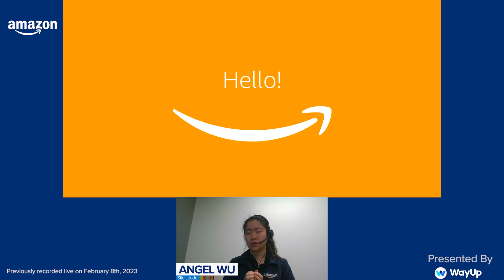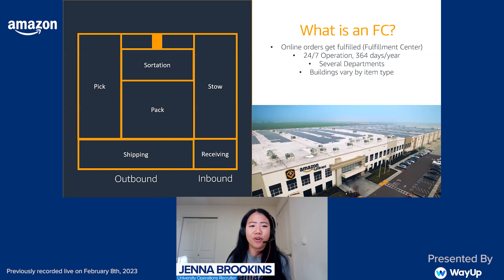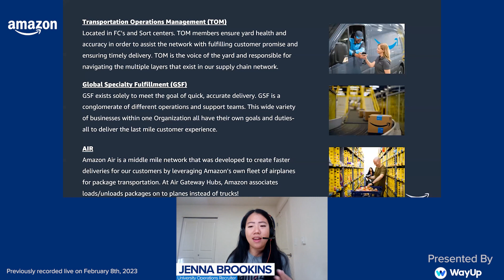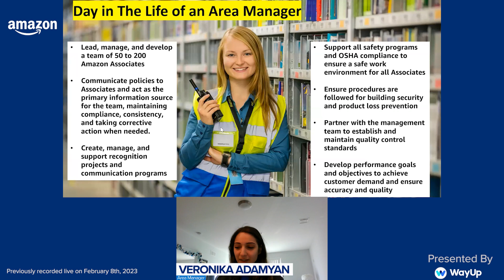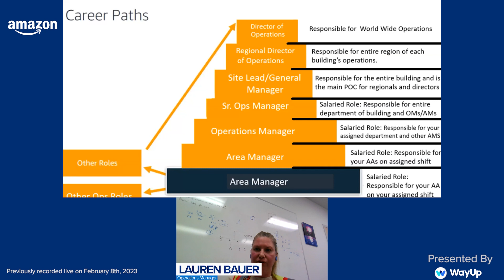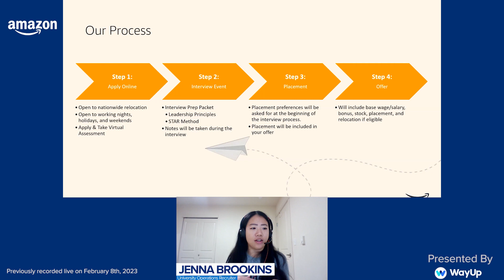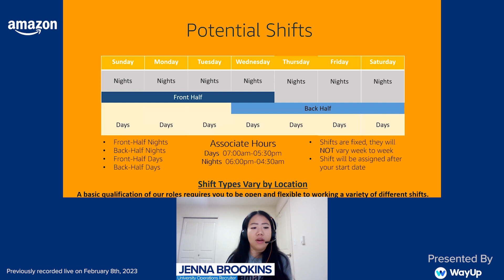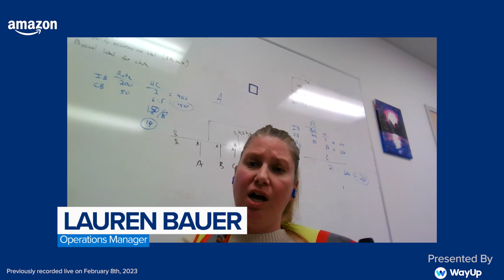Amazon Operations - Full time Area Manager and Internship Opportunities!